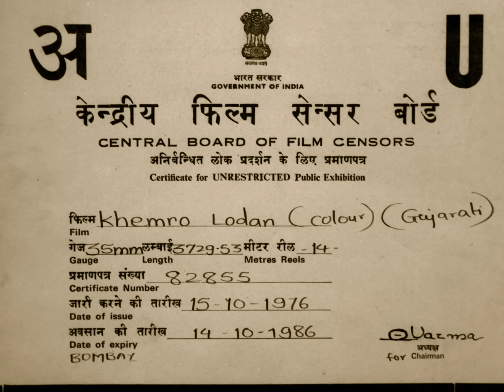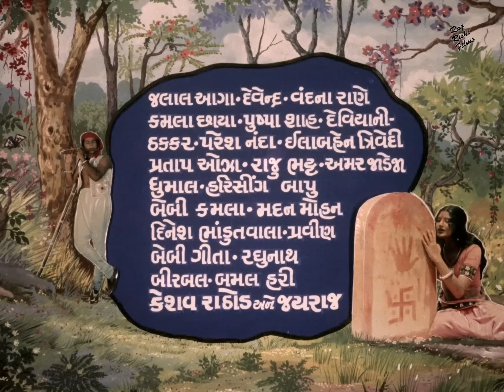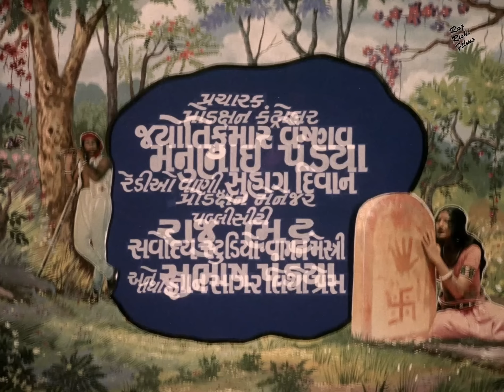ખેમરો લોડણ ગુજરાતી મૂવી | KHEMRO LODAN Full Romantic Gujarati Movie | ગુજરાતી ફિલ્મ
Presenting Superhit Gujarati Movie ગુજરાતી ફિલ્મ (ફુલ ગુજરાતી પિક્ચર, Gujarati Full Movies, Gujarati Picture ગુજરાતી પિક્ચર, ફુલ ગુજરાતી મૂવી) "ખેમરો લોડણ KHEMRO LODAN". Exclusively On @RajRishiFilmsGujarati

Credits
CAST: Jalal Agha, Vandana Rane, Sarika, Deviyaani Thakkar
PRODUCED BY : J. K Bhatt
DIRECTED BY: Bakul Soni
FILM BANNER: M/s. Jay Films
LANGUAGE: Gujarati
YEAR: 1976